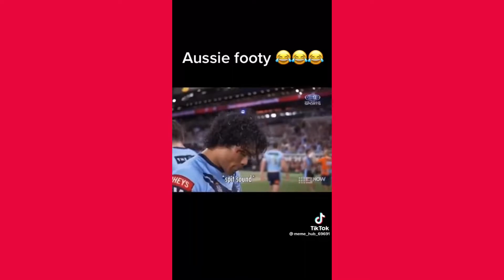Funniest Australian Sporting Moments TikTok Compilation Part 1